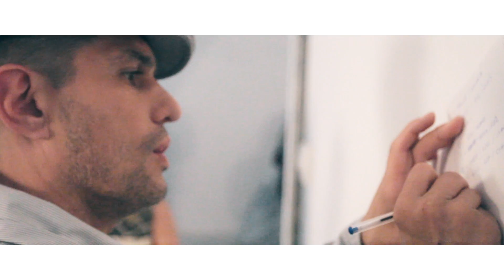Colors by Nature by Jovsky Studio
Event lansare: Jovsky Studio hair & Beauty Chic Boutique Corbeanca
Hairstylisti: Adrian Perjovschi & Jovsky Team
Colectie: ‪#‎sizeless‬ semnata Eniko Szanto - Styled by Szanto
Make-up artisti: ‪#‎AndraManeaTeam‬
Floral artist : Dhaniel Nora, Purple Flowers
PR Team: Talentivity
Photo: The Storyalist, Sorina Andreica
Video: Paul Diaconu
Montaj : Vlad Rosca